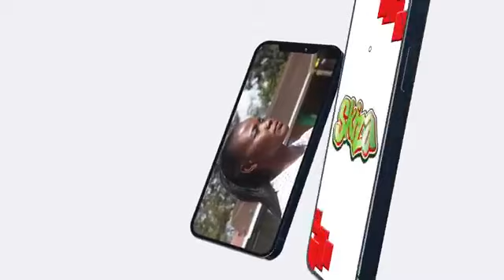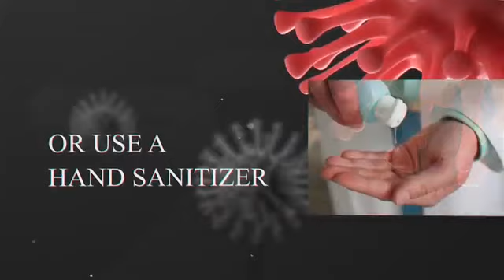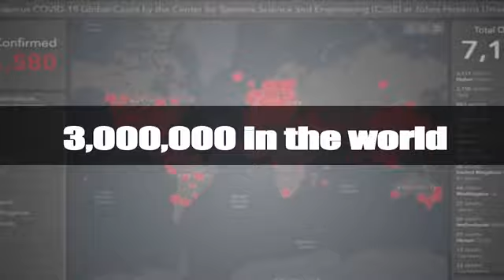KIGOOCO KIA UTANA, (17/09/21)